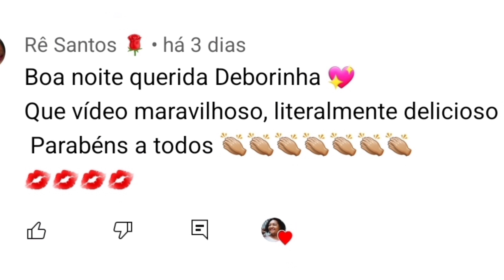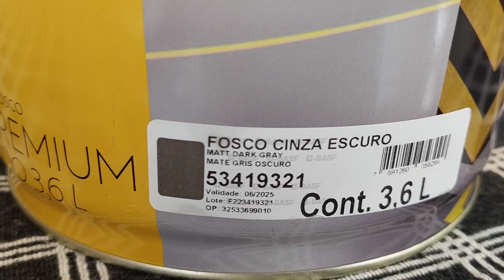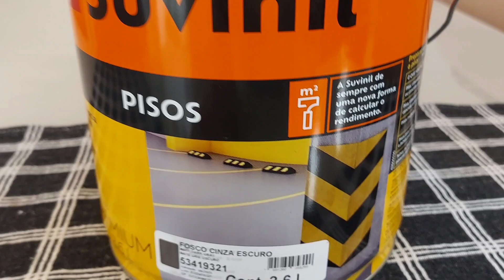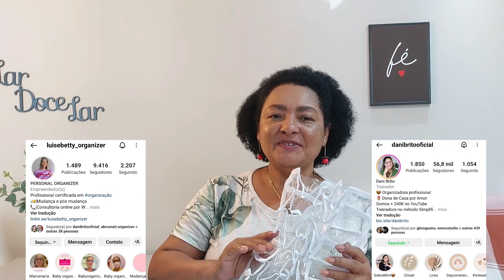COMPREI LÂMPADA BARATA ● TINTA P/ PISO CARA NA C&C ● PLACA NO AMIGÃO ● RECEBIDOS DE LOJAS PARCEIRAS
@atelie_erikatorres - bijus

@firstclass- Madureira

Caso queira entre meu código 👇

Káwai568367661